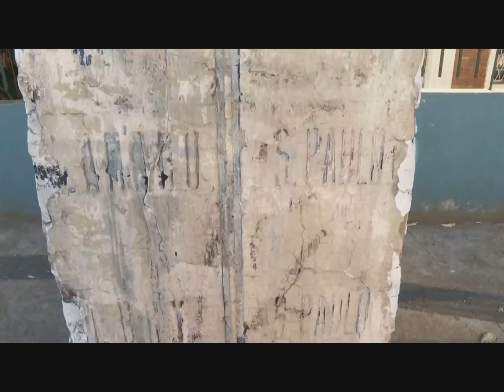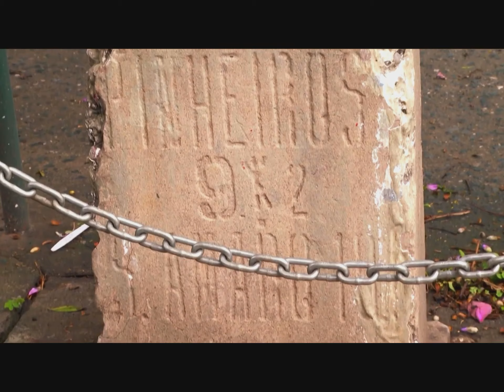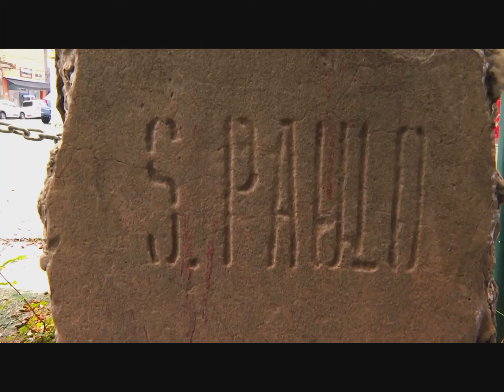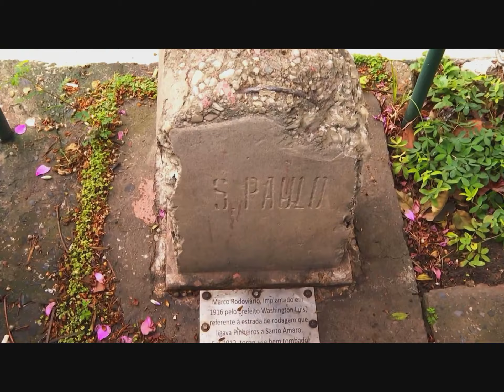Antena Paulista - Marcos de São Paulo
Entrevista com Leandro Guidini